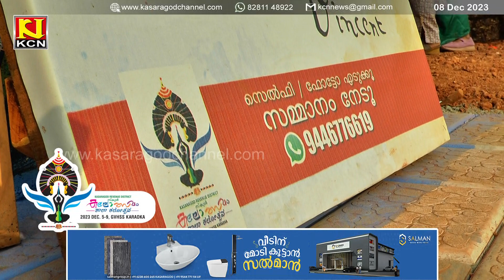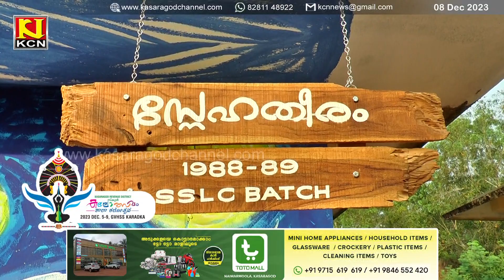കലോത്സവ നഗരിയിൽ സെൽഫി പോയിന്റുമായി പൂർവ്വ വിദ്യാർത്ഥി കൂട്ടായ്മ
കലോത്സവ നഗരിയിൽ സെൽഫി പോയിന്റുമായി പൂർവ്വ വിദ്യാർത്ഥി കൂട്ടായ്മ; പശ്ചാത്തലം വാൻ ഗോഗ് ചിത്രം; ദിവസവും സമ്മാനം.